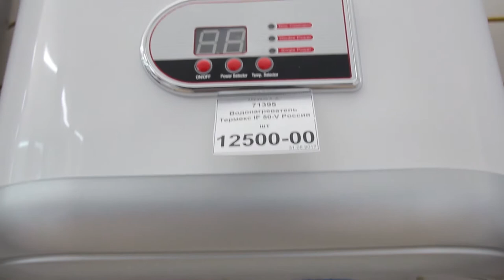Магазин Алмаз приглашает за покупками